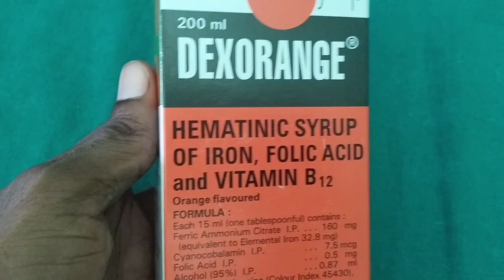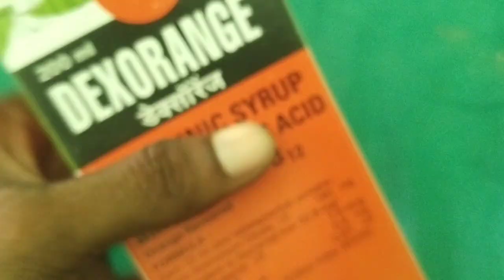Dexorange Syrup| Syrup Dexorange Side Effects & Benefits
dexorange syrup side effects

dexorange syrup benefits

side effects of dexorange syrup

dexorange syrup side effects in hindi